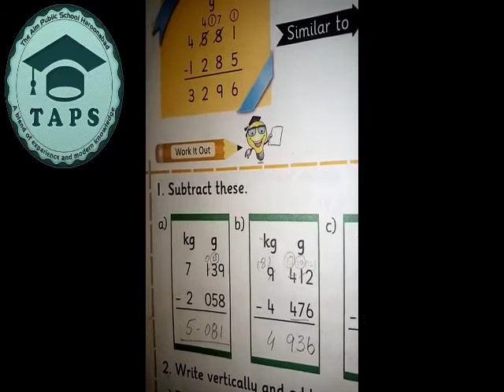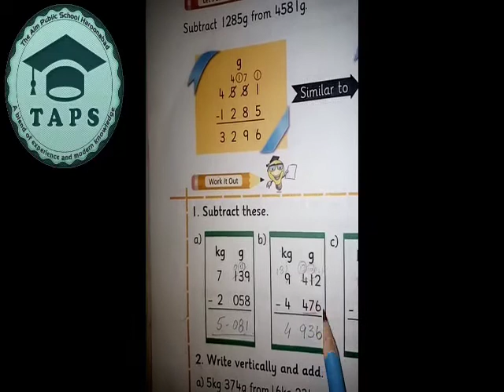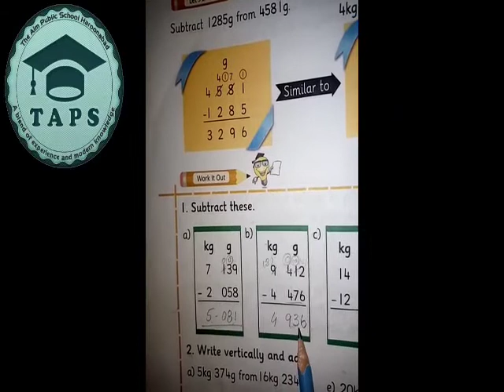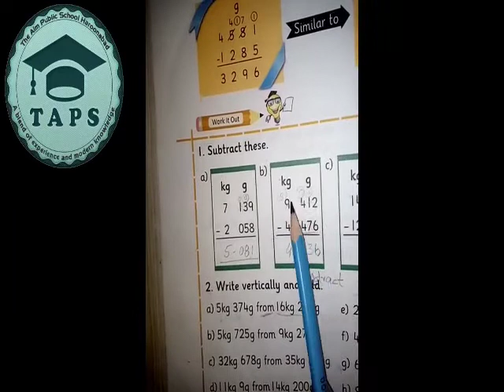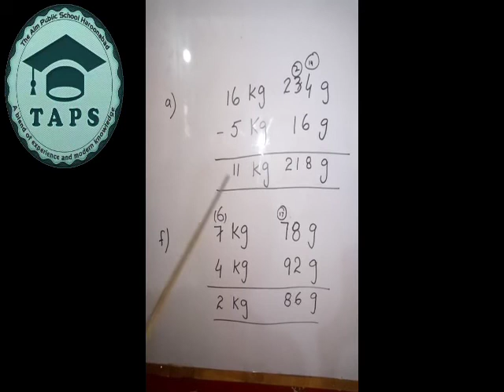3_Class || Math || Ch#8 || Pg#90 || Diary No:21 || TAPS HND